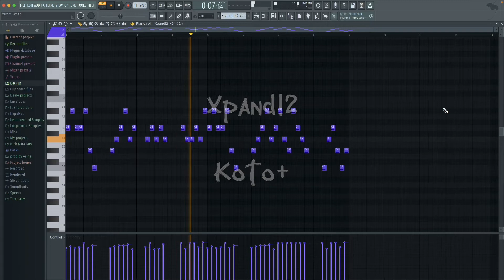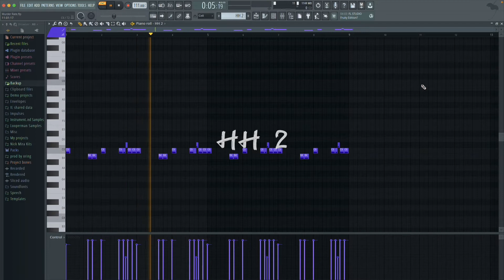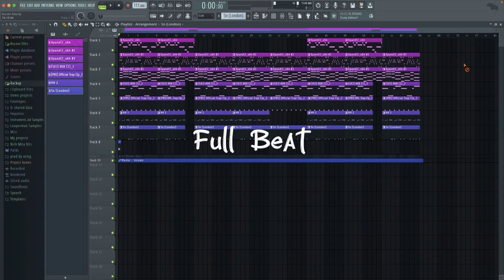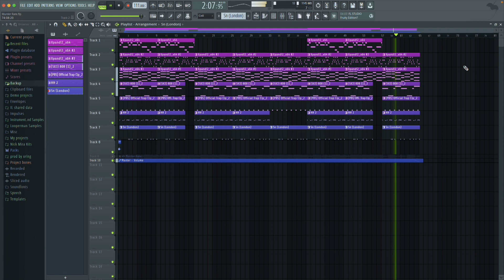How “Murder Rate” By Juice WRLD Was Made (FL Studio Remake)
Original Producer: Wheezy

If you wanna use one of my beats, dm my on insta and we can talk there

Sample Pack On The Way 😮